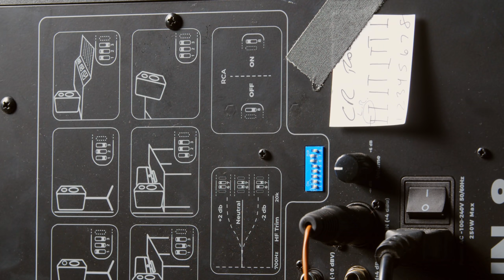After 12 Years I figured Out This Simple Monitor Hack